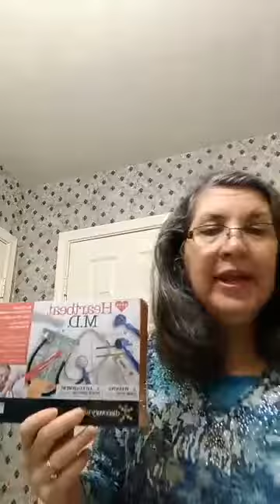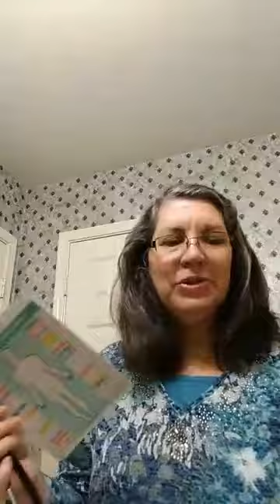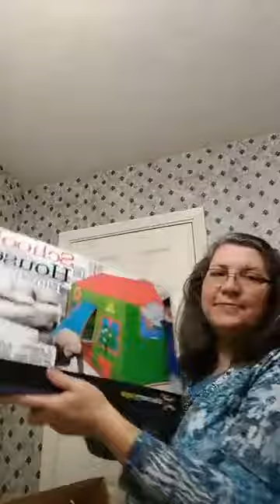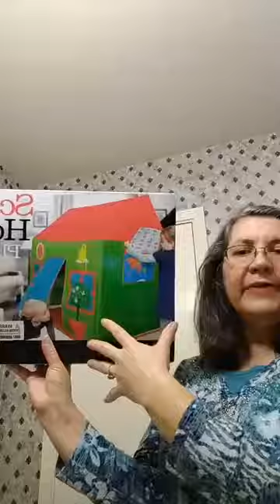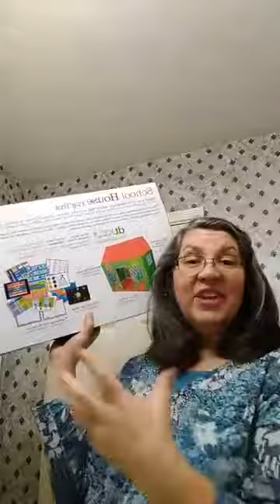Creative Play - How Important is it?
Creative Play - How important is it and how do I provide this for my child?